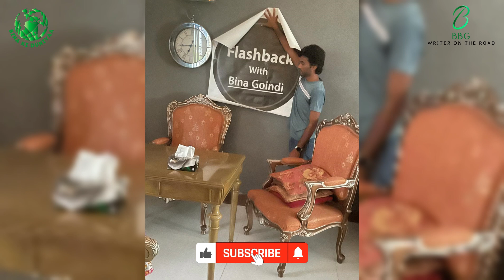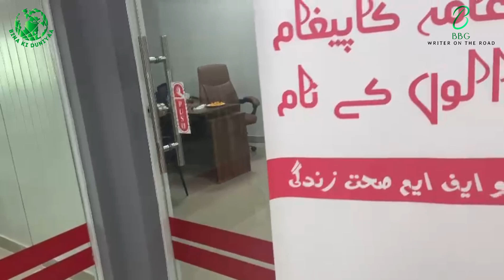Meeting With Ramish Rizwan @BaBaFoodRRC / New Studio Set Up/ Laser Treatment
New Podcast Setup I Meeting With Ramish Rizwan